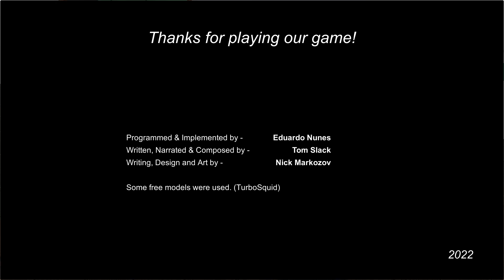This Game Has Everything WITH QUEEN FAITH 89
please excuse any bugs :)

CREDITS:

Eduardo "The Muscle" Nunes:

 - Programming

 - Implementation & Syncing

Nick "Noobles" Markozov:

- Dialogue

- Art & Modelling

Tom "Not Tom" Slack

- Dialogue & Narration